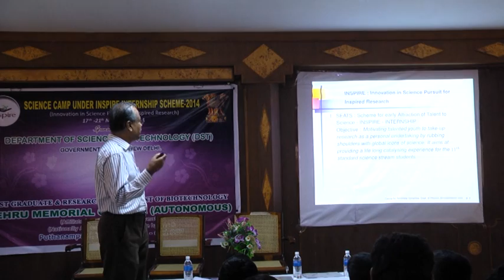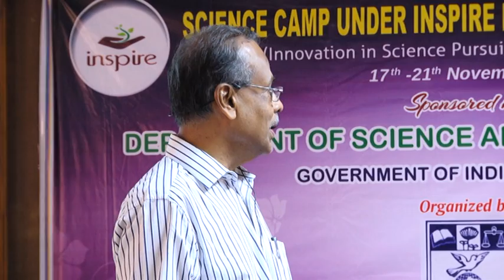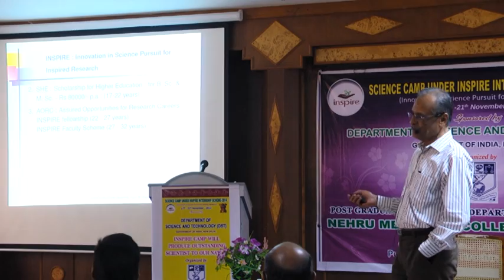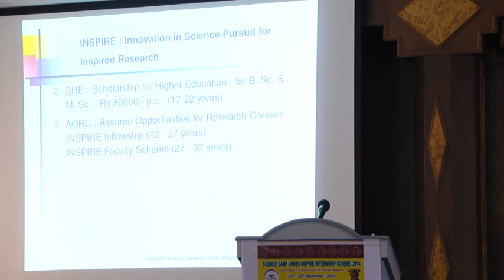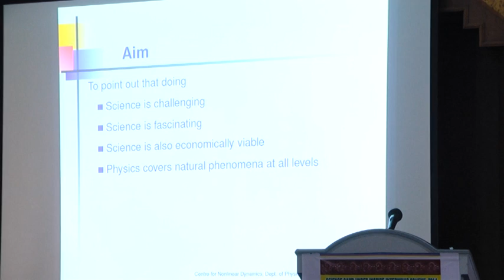Nehru Memorial College, Puthanampatti,Inspire Programme 2014.